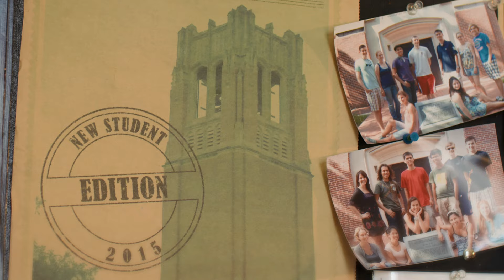The sounds of Century Tower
The bells of UF’s Century Tower ring sweet tunes at the start of each class period. The melodies dance around campus, but most people don’t know that it’s actually students who play this carillon music.